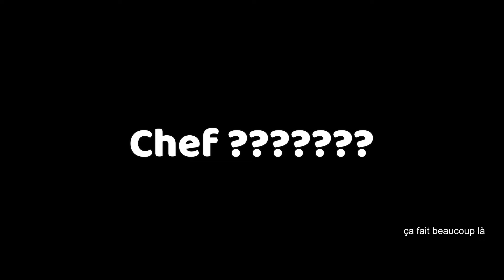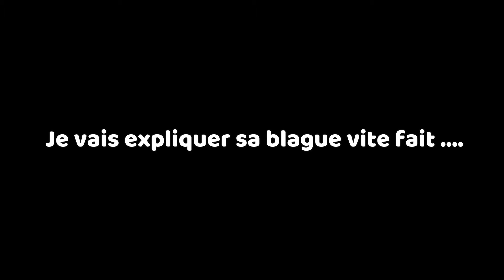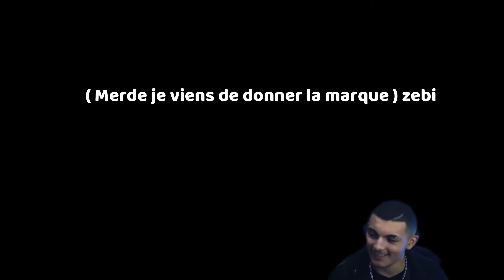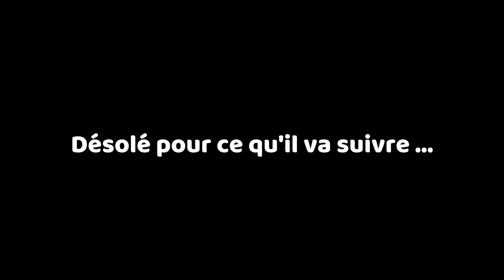NOTRE AVENTURE SUR SONS OF THE FOREST ! ( Partie 2 / finale )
Il y a quelques années, on a joué à The Forest sur la Ps4. Et c’est le meilleur jeu coop qu’on ai fait ensemble jusqu’à maintenant. Du coup, on était obligé de faire la suite et de revivre les moments golri et le stress dans les grottes.

Montage : SCOOB
Miniature : BHBP